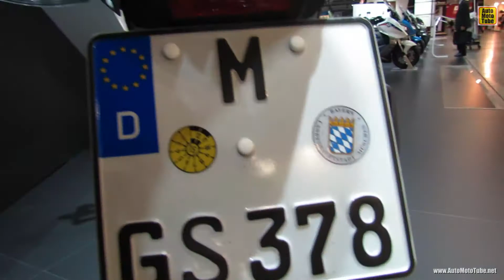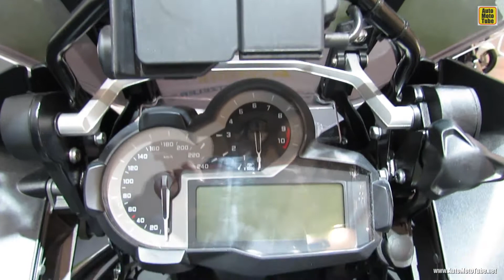2014 BMW R1200GS Trophy Walkaround - 2013 EICMA Milano Motorcycle Exhibition